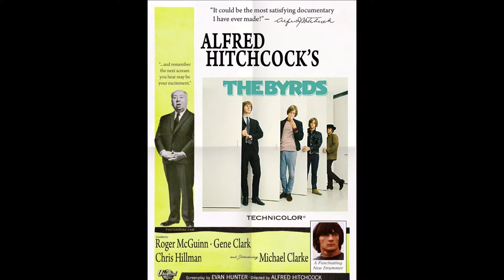The Years in Your Ears DAVID OSSMAN